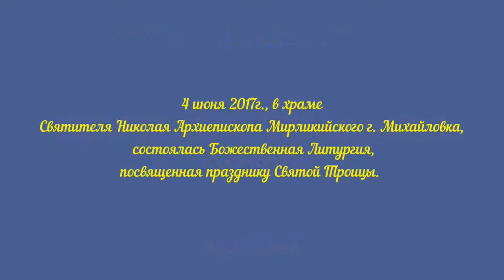Праздник Святой Троицы в Михайловке. Урюпинская епархия.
4 июня 2017г., в храме Святителя Николая Архиепископа Мирликийского г. Михайловка Урюпинской епархии, состоялась Божественная Литургия, посвященная празднику Святой Троицы. Богослужение возглавил настоятель храма иерей Алексий Шамов. В этот день храм был полон молящихся. По окончании Святого Причастия, была отслужена Великая вечерня с коленоприклонными молитвами.

Как только Божественная Литургия подошла к концу, настоятель вручил свидетельства об окончании Воскресной школы «Логос» ее выпускникам, которые в течение двух лет усердно трудились в получении знаний.

Также в этот день на озере Ямном проходил праздник, посвященный Святой Троице. Перед его началом православным священством города был отслужен Молебен, который возглавил благочинный Михайловского Церковного округа иерей Алексий Шамов. Батюшка благословил всех присутствующих на праздник, после чего к жителям города с приветственным словом обратились глава администрации Фомин Сергей Анатольевич и глава городского округа город Михайловка Ефименко Надежда Семёновна. После выступления представителей администрации города начались масштабные народные гуляния.